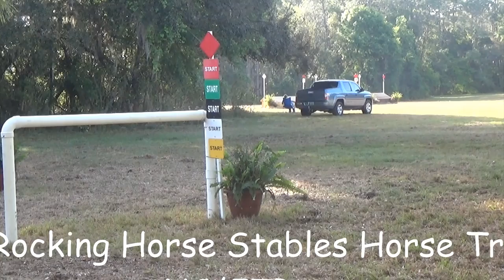Ali Kleinmann "Jos Fermin" Rocking Horse Stables Horse Trials XC/JTR 4/2/2017